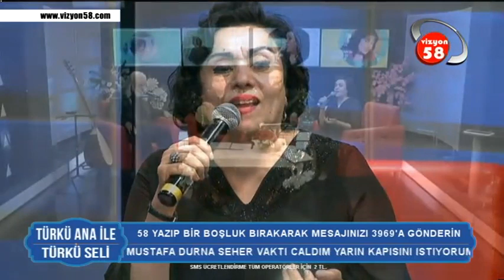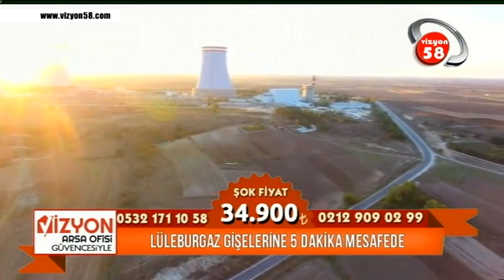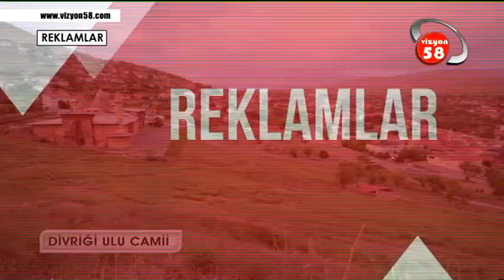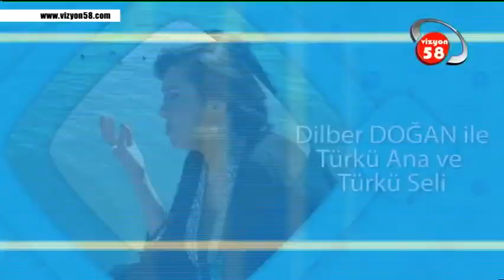DİLBER DOĞAN İLE TÜRKÜ ANA VE TÜRKÜ SELİ 26 01 2020 VİZYON 58 TV